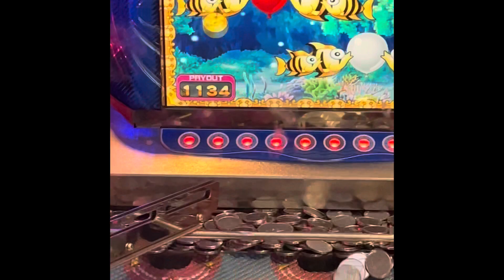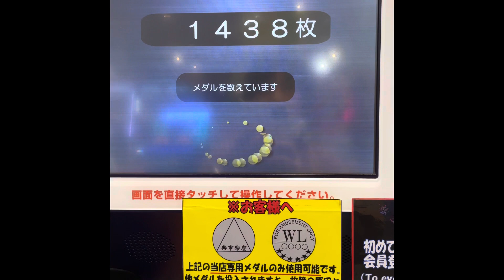ビギナーズラック 200枚→1500枚に！